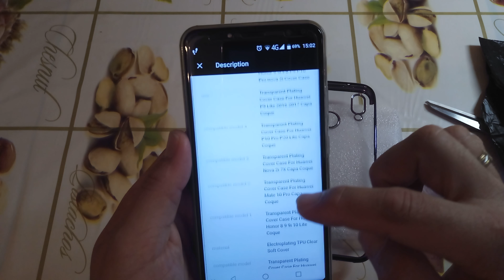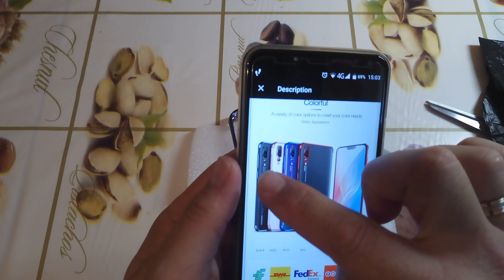Huawei p20 lite blue szilikon tok - KICSOMAGOLTAM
Ha nem akarsz érte adni 2.500,-  Ft-ot, adj 300-at! :D Nagyon szép tok P20 lite készülékre!